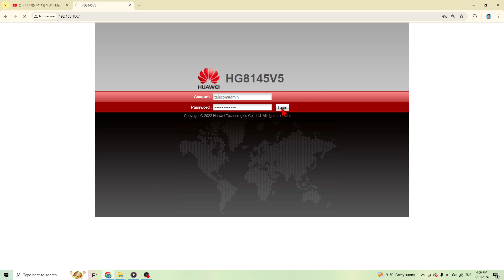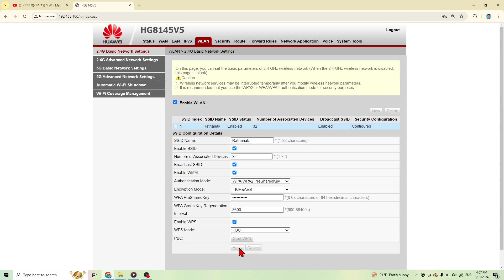🔐How to Change Your Huawei Router Password - Quick & Easy Guide!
In this video, we’ll show you step-by-step how to change the Wi-Fi password on your Huawei router. Protecting your network with a strong password is crucial for keeping your data safe and preventing unauthorized access. Whether you're setting up your router for the first time or updating your security, this guide has you covered!

In this video, you'll learn:

How to log into your Huawei router's admin panel.
How to navigate the settings to find the Wi-Fi password option.
Tips for creating a strong, secure password.
How to save your changes and reconnect your devices.